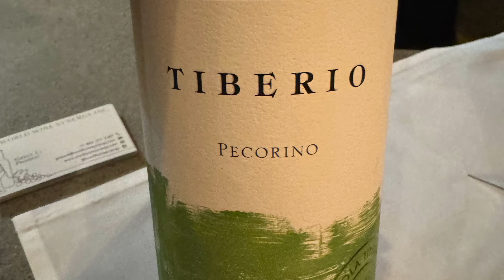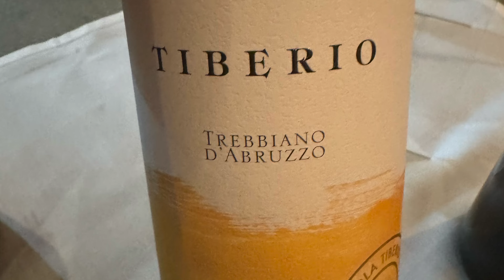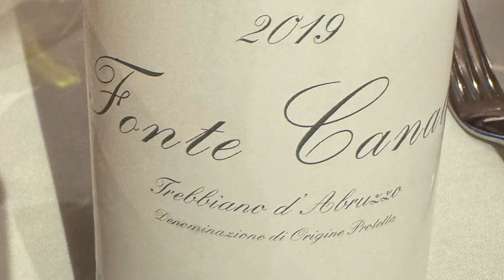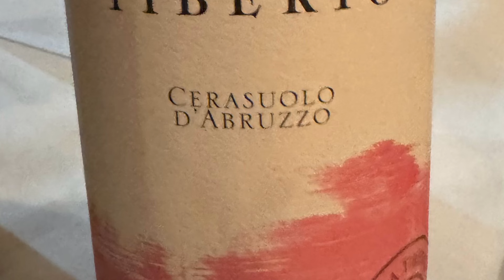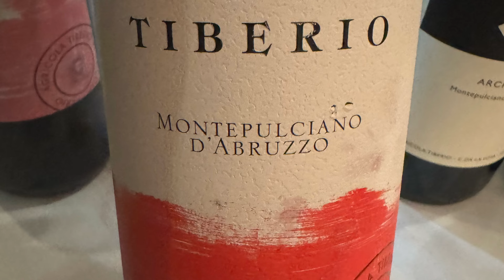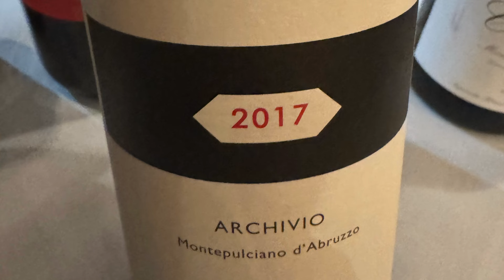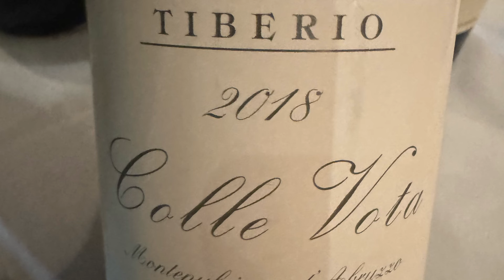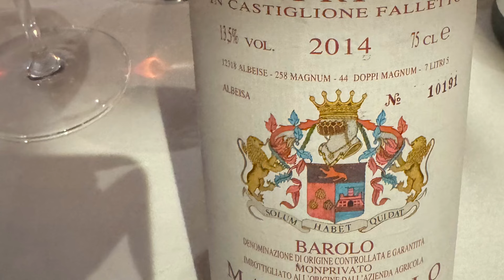The Wines of Agricola Tiberio Paired With Food From La Quercia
Riccardo Tiberio established this winery in 2000, when he found a very old plot of Trebbiano D’Abruzzee vines.  Trebbiano is quite common in Tuscany but was almost non existent in Abruzzo.  Although their names are similar, Trebbiano D’Abruzzo and the Trebbiano found in Tuscany are very different grape varietals.

Riccardo and his family are dedicated to planting indigenous grape varieties to match the distinctive soils in Abruzzo.  Abruzzo is in wine region in Southern Italy known for producing value wines in large quantities.  But Riccardo has shown that through careful selection, very profound wines can be produce in this region.  In 2008, Riccardo turned over management of the winery to his daughter Cristiana and son Antonio.  Antonio and Cristiana uprooted international grape varieties and replaced them with indigenous grape varietals like Pecorino and Trebbiano Abruzzo.  Pecorino is another white wine grape varietal that was almost instinct before the Tiberios revived interest in this grape varietal.

I recently had the opportunity to meet and drink the Tiberio wines with Cristiana Tiberio.  I was struck by her passion about ensuring indigenous Italian grape varietals are not forgotten and the tremendous value some of Tiberio’s wines offer.   As a wine enthusiast, I am always looking for distinctive, interesting wines that excite the palate while still providing great value.  I was so fortunate to attend a dinner where her wines were paired with dishes at La Quercia, a wonderful Italian restaurant located at 3689 West 4th Avenue, Vancouver, B.C.